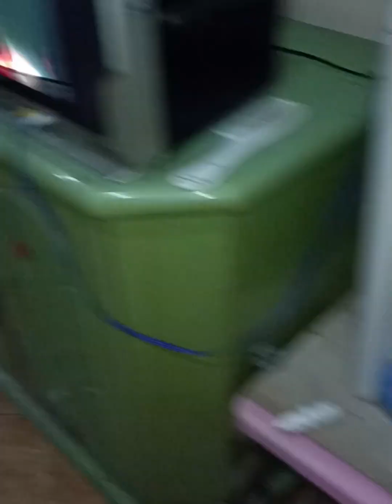lelah hilang bersama kucing lucu